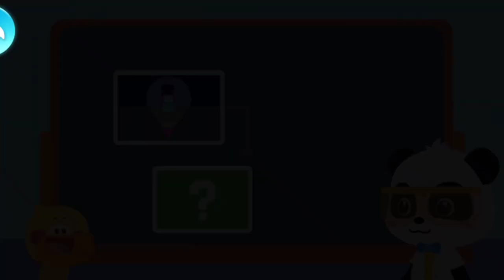Apa itu Bayangan (Saints Anak-anak), By game baby bash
Saints Anak-anak, belajar tentang bayangan